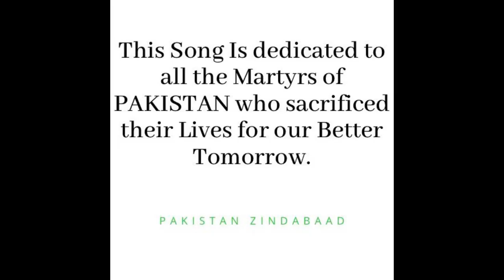TUMHE HUM KESE BHOOLEN GE | A TRIBUTE TO ALL THE MARTYRS OF PAKISTAN | YOO SEPOY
LYRICS : HUSNAIN BIN ARIF CHEEMA
SINGER : Zeeshan Bhatti
A Tribute to the Martyrs of PAKISTAN who sacrificed their Lives for our Better Tomorrow.